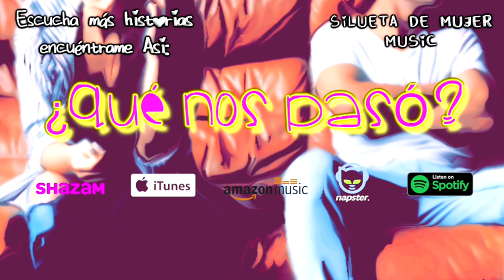QUE NOS PASÓ literatura recita poesia letra desamor historias corazones rotos canciones grupero amor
Me encanta escribir historias, te invito a conocer mis reflexiones, poesías y canciones.

¿PERO QUÉ NOS PASÓ?
(Silueta de Mujer Music)

TODO COMENZÓ
SIENDO LA PAREJA MÁS SEGURA
EN TEMAS DEL AMOR
COMENTANDO ESAS FRASES TAN ABSURDAS
EN TODA RELACIÓN
PENSANDO QUE ESTO NUNCA PASARÍA
ENTRE TU Y YO

QUE TRISTE ES
CUANDO LAS PAREJAS SE TERMINAN
POR FALTA DE INTERÉS
SIN SABER NI DARNOS CUENTA COMO FUE QUE SUCEDIÓ
DONDE EN UN SUSPIRO UNA MIRADA
PIERDE EL VALOR

Y QUE HACEMOS AQUÍ
CULPANDO AL TIEMPO, A LA DISTANCIA
QUE MÁS DA, SÍ NOS PERDIÓ
CADA UNO EN LA ESQUINA DE LA CAMA
REPROCHÁNDOLE AL TIEMPO LA JUGADA QUE VIVIMOS HOY

EN QUE CAMINO NOS PERDIMOS Y FRACASÓ EL AMOR
PORQUE CUANDO ERAMOS NOVIOS,
NADA ERA IMPORTANTE COMO TU Y YO
Y ASÍ PASARNOS ENTERA LA VIDA, ENTREGADOS LOS DOS

¿Y DIME QUÉ NOS PASÓ?
DONDE CHARLANDO EN CAFÉ POR LARGO TIEMPO
SOÑABAMOS LOS DOS
CON COMPARTIR LA VIDA JUNTOS QUE GRAN BENDICIÓN
Y TOMADOS DE LA MANO CAMINANDO CON FÉ Y COMPRENSIÓN
PORQUE HA DE ACABAR LO QUE UN DÍA
A LOS DOS NOS UNIÓ

AHORA ME VEO AQUÍ
CON UN SIN FIN DE SUEÑOS ROTOS
DE UNA VIDA SIN CUMPLIR
CUANDO FUE QUE NUESTRAS VIDAS
CAMBIARON DE DIRECCIÓN
FUISTE UNA PROMESA QUE HASTA HOY NUNCA EXISTIÓ

SE DESGASTÓ
LO QUE UN DIA SERÍA PARA SIEMPRE TAN SOLO UNA ILUSIÓN
Y CONSTANTEMENTE PREGUNTANDO CUAL FUE NUESTRO ERROR
POR TI REGRESARNOS EL TIEMPO
DE PODERLO HACER MEJOR

PERO ESTAMOS AQUÍ
JUZGANDO A LA VIDA Y LA DISTANCIA
REPROCHÁNDOLE AL TIEMPO LA JUGADA QUE SE TERMINÓ

Me encanta escribir historias, te invito a conocer mis reflexiones, poesías y canciones. Encuéntrame en medios digitales como SILUETA DE MUJER MUSIC (itunes, pandora, amazon, napster, tiktok, entre otros) Gracias por suscribirte a este canal y acercarte a mí a través de mis letras.